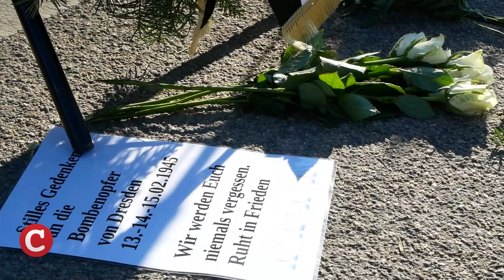COMPACT.Der Tag vom 14.2.2022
Immer am Jahrestag der Bombardierung von Dresden gibt es die gleiche Diskussion: Sind die Gedenkveranstaltungen nun notwendige Trauer um die Opfer, oder wird ein geschichtsvergessener Heldenmythos kreiert. Auch am gestrigen Sonntag war es nicht anders. Wie die Stadt an der Elbe die Wiederkehr ihrer Vernichtung beging, erfahren Sie in COMPACT.Der Tag am 14. Februar. Und damit herzlich willkommen zu den wichtigsten Nachrichten des Tages. Das sind einige unserer Themen.

77 Jahre Bombennacht – Dresden trauert, die Antifa hetzt
Agenda 2030 – Die UNO will mehr Tempo
Bundespräsident – Freddy Ritschel fragt: Wer ist eigentlich Frank-Walter Steinmeier?
Nancy Faeser – Chaos im Innenministerium
Das Letzte –  Beginnt Putin am Mittwoch den Krieg?

Sie finden COMPACT-TV wichtig und gut und wollen dazu beitragen, dass wir unser – für Zuschauer kostenloses! – Programm weiter ausbauen? Dann werden Sie doch Mitglied im COMPACT-Club Als Clubmitglied unterstützen Sie unsere Aufklärungsarbeit mit einem kleinen Monatsbeitrag – vor allem den Ausbau unsere kostenlosen Nachrichtensendung COMPACT.DerTag, unserem abendlichen Immunschutz gegen die Propaganda des Regimes.

COMPACT-Club ist das Netzwerk für alle, die frei leben und die Wahrheit verbreiten wollen. Wir sind viele – und wir werden immer mehr! Mit uns wächst das Geheime Deutschland! Jedes Clubmitglied erhält ein T-Shirt mit dem Slogan “Wir sind frei” – so finden sich die Gleichgesinnten. Hier gibt es alle Infos und das Beitrittsformular